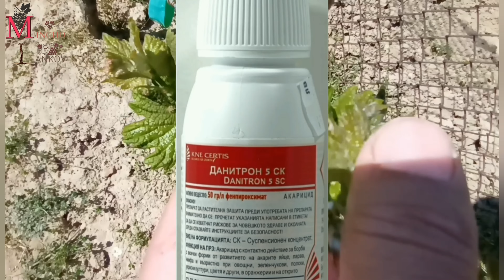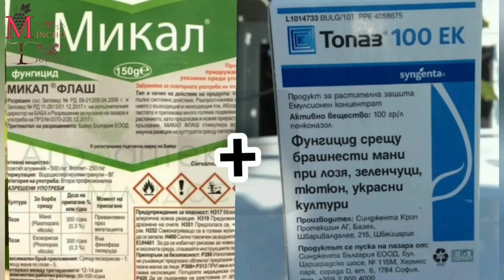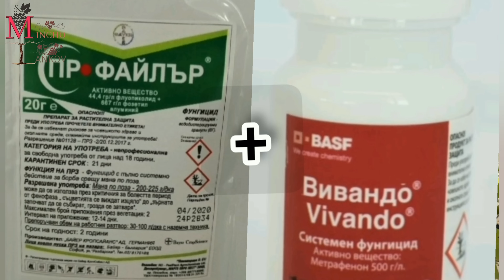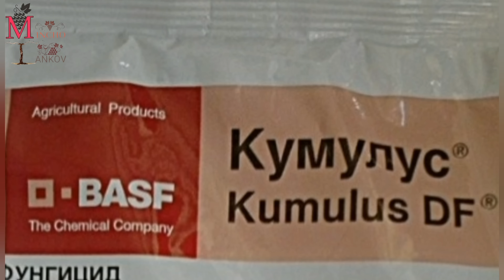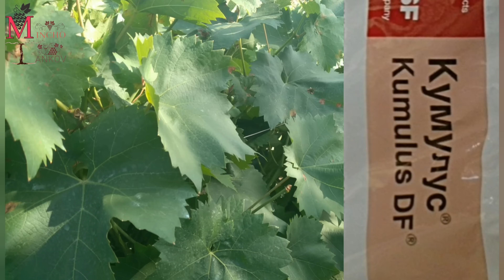Програма за Пръскане и Защита на Лозите от Болести и Вредители (теория и практика)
Линк към фейсбук групата ни:

Линк към акумолаторната пръскачка която използвам

ПРОФАЙЛЪР доза за 10 литра вода - 20 гр
ПРЕПАРАТИ ЗА РАСТИТЕЛНА ЗАЩИТА

ТОПАЗ 100 ЕК:доза за 10 литра вода - 2мл

МИКАЛ ФЛАШ доза за 10 литра вода 30 гр

КОЛИС СК доза за 10 литра вода- 8 мл?

СЕРКАДИС доза за 10 литра вода-1,5 мл

ДЕЛАН ПРО доза за 10 литра вода- 30 мл

ВИВАНДО доза за 10 литра вода - 2 мл

РИДОМИЛ ГОЛД®​ КОМБИ
Доза за 10 литра вода - 20 грама

ФЛИНТ МАКС - 2 гр 10литра

СЕРЕНАДА АСО доза за 10 литра вода -40 мл

МЕЛОДИ КОМПАКТ доза за 10 литра вода 15 гр

00:00 Интро - Препарати, Болести и  Вредители по лозата и гроздето
00:14 Схема за опазване на лозето от болести и неприятели
00:50 Първо пръскане на лозето
02:08 Второ пръскане на лозе
03:06 Пръскане на лозата преди цъфтеж
03:27 Системни фунгициди за лозя
03:48 Онлайн препарати за растителна защита
04:47 Следцъфтежно пръскане на лозята
05:10 Брашнеста мана по лозата
05:29 Препарати за брашнеста мана по лозата
05:50 Препарати против мана и сиво гниене
06:12 Пето пръскане на гроздето
08:13 Шесто пръскане на лозе, при затваряне на чепката на гроздето
08:34 Седмо пръскане, фенофаза прошарване и узряване на гроздето
09:08 Схема от Препарати  за пръскане на лозя басф
09:20 Забранени препарати за растителна защита 2024
09:37 Реколта от грозде през 2023 година

Болести и неприятели по лозата,Мана.
Как лекувате черното гниене по гроздето?
Може ли да се излекува черното гниене?
Какво представлява маната по гроздето?
Как изглежда мана по гроздето?
Различни признаци и симптоми на брашнеста мана
Снимки за идентифициране на болестта по лозата
Как да лекуваме болести по лозата?
Болести по листата на лозата
Лечение на  болести по лозата
Какво представляват болеститеапо гроздето?
Лечение на болести по гроздови листа
Симптоми на болестта по гроздето
Как да третираме брашнеста мана по лозята
Болести по десертното грозде
Лечение на болести по гроздето
 Болести по гроздето
Гъбични заболявания по гроздето
 Кои са най-често срещаните болести по гроздето?
Как лекувате болестта по гроздето?
Третиране на  гниене на гроздето
 Какво представлява гниенето на гроздето?
Какво се случва с гнилото грозде?
Химична борба срещу болести по гроздето
Брашнеста мана по грозде научно наименование (оидиум)
Най-добрият фунгицид срещу мана по грозде.
Как да се отървете от мана по гроздето?
Как контролирате брашнеста мана (пепелница)?
Каква е разликата между брашнеста мана и  мана?
 Болест по лозата (идентификационни снимки)
Болести по лозата снимки
Кои са най-често срещаните болести по лозята?